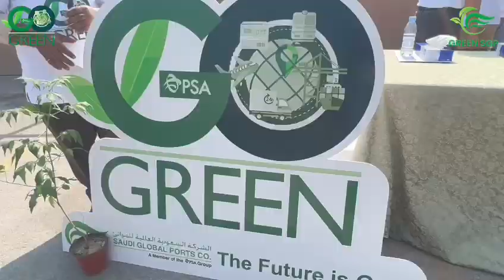Go Green 2023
GreenSGP: Food waste - Compost - Fertilizer
SGP Go Green 2023 in Dammam featured a tree planting event using fertilizers made from food waste collected at the SGP dormitory in Dammam.

Thank you to our organising teams from HSSS and Sustainability Committee for raising awareness of the importance of sustainability efforts through Go Green 2023.

Collectively, we can make a difference in creating a greener Saudi Arabia!